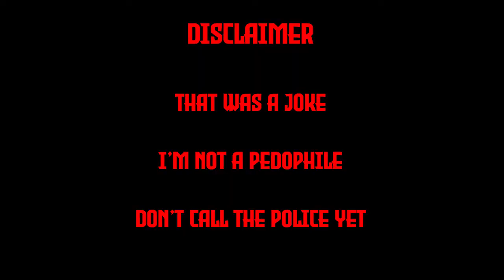HIDE AND SEEK IN VALORANT - FUN TIMES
HELLO EVERYBODY

Welcome to my new video. Valorant seems to lack some custom games so some friends and I decided to make up a hide and seek game in customs which failed miserably. Hope you find some sort of entertainment out of it.

I stream Monday and Wednesday @ 6 PM EST and Saturday 10 AM EST. Check me out and come chat or to blow me a kiss kiss.